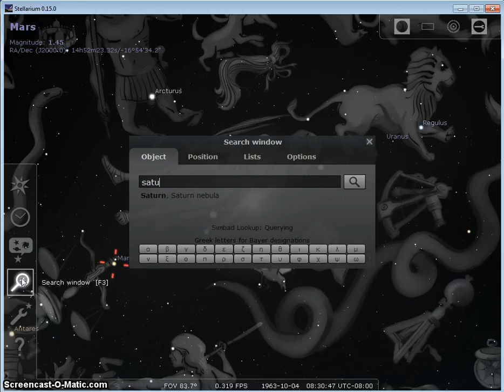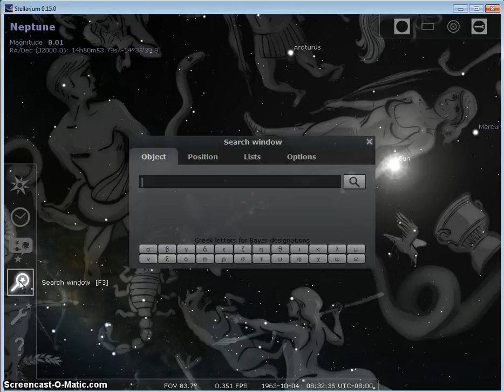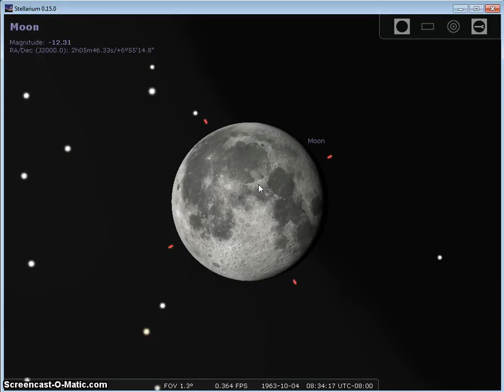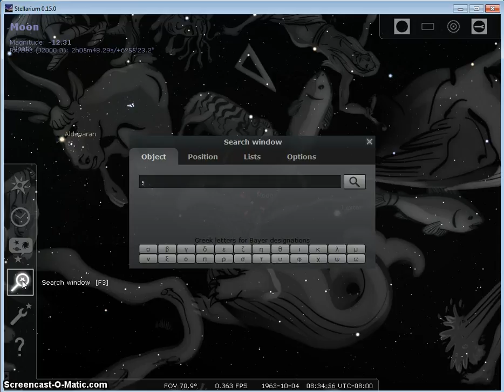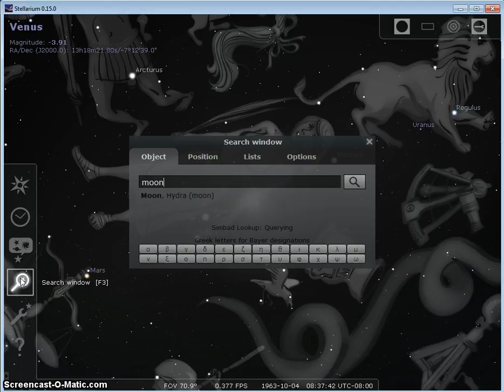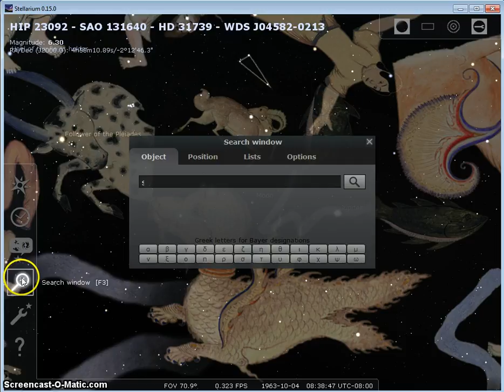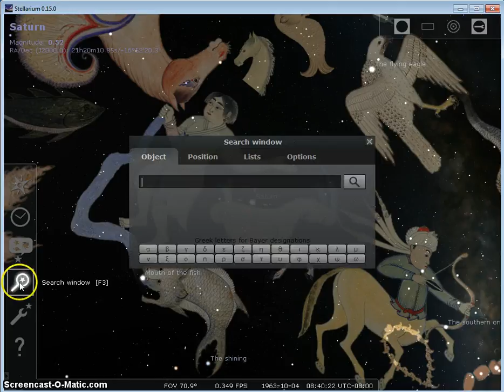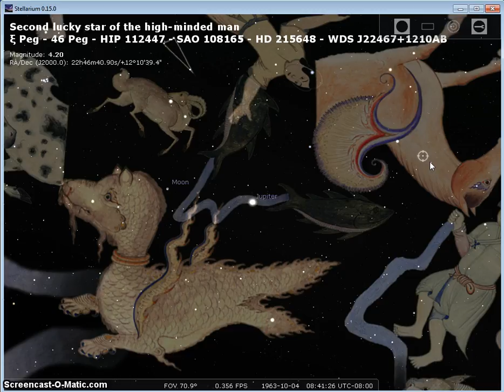7286 In the Constellation Of Pegasus